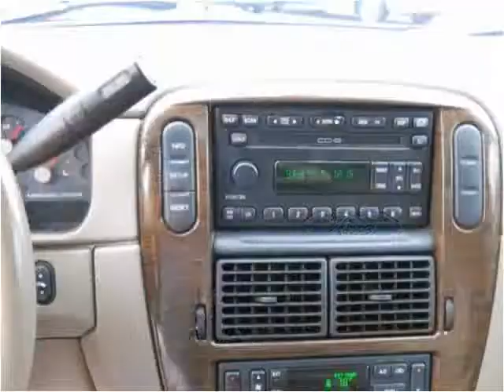2003 Ford Explorer Used Cars Statesville NC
This 2003 Ford Explorer is available from Wholesale Direct.